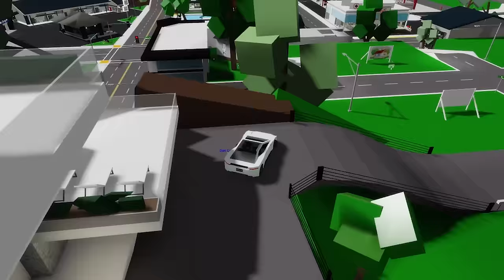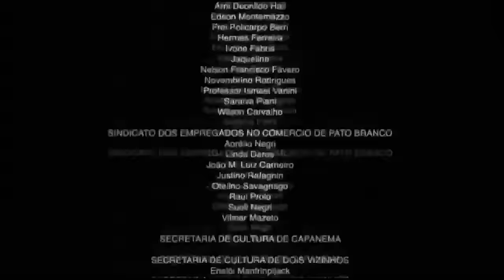De FAMILIA POBRE vs FAMILIA NORMAL vs FAMILIA RICA en BROOKHAVEN